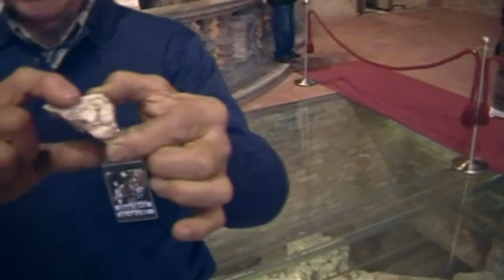Storia della Chiesa di San Pietro, il "pavonazzo", Piazza della Chiesa, Cornaredo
Signor Graziano Vanzulli, storico di Italia Nostra e di Cornaredo, autore di libri sulla Chiesa di San Pietro e la storia locale ci mostra un resto in  "pavonazzo" trovato fra le rovine della Villa Romana nella Chiesa, la particolarità di questa pietra è che si estrae solo in Turchia.